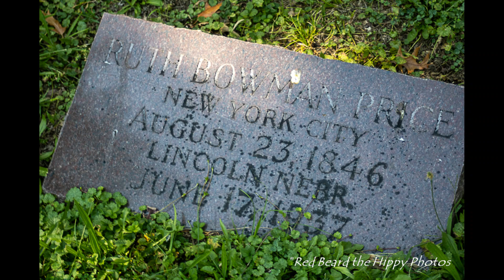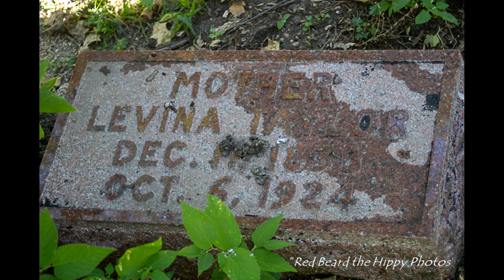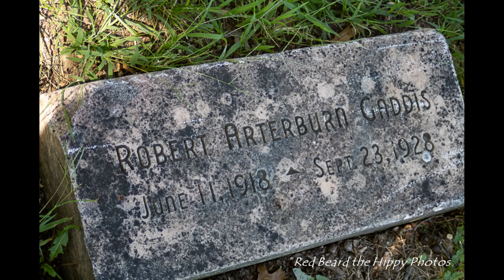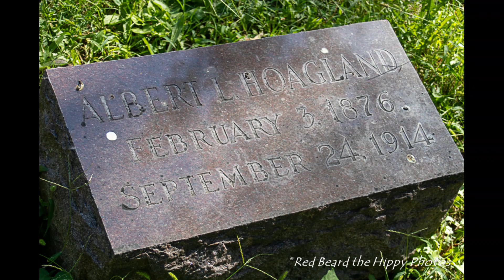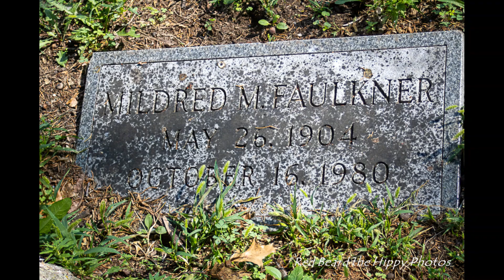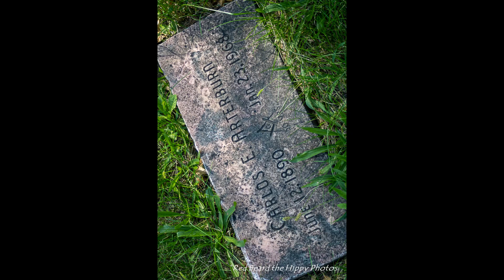Walking the Graveyard at Wyuka Cemetery Section 13 Part 11